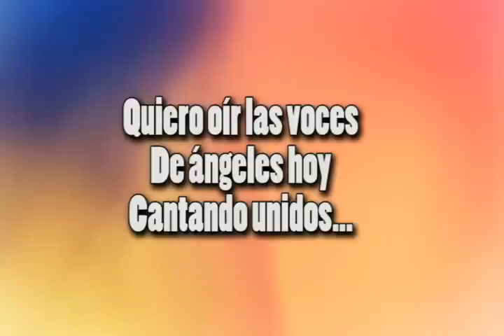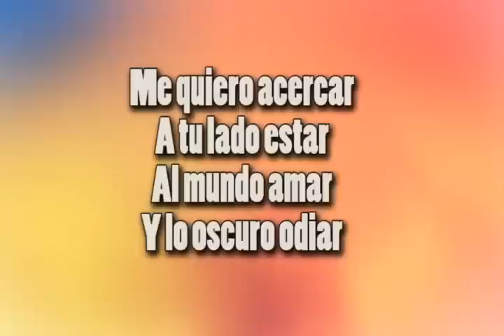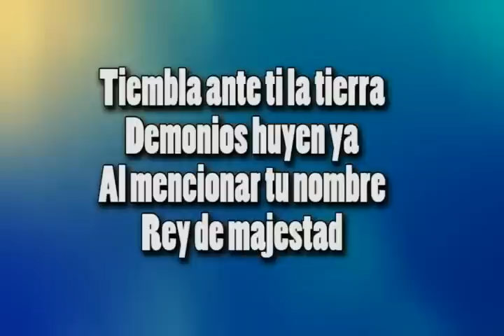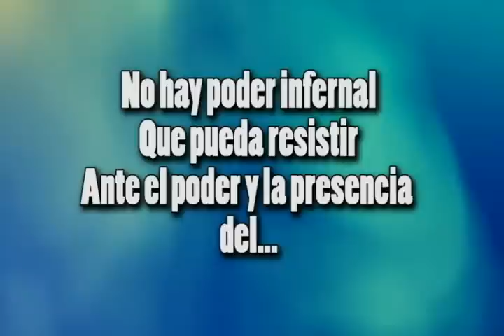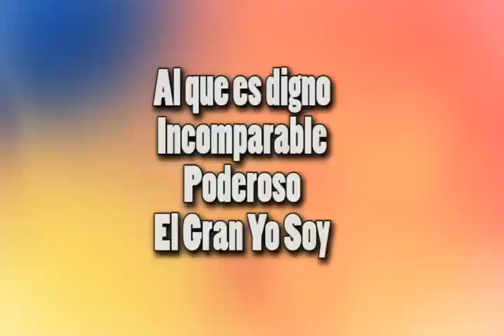En Espíritu y En Verdad El Gran Yo Soy (Letra)